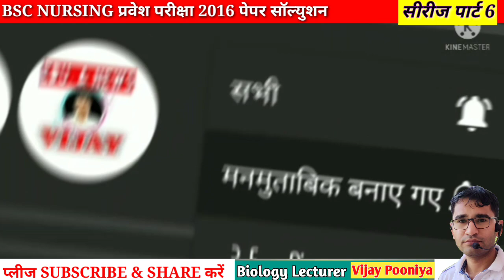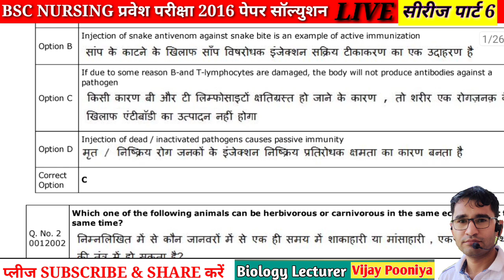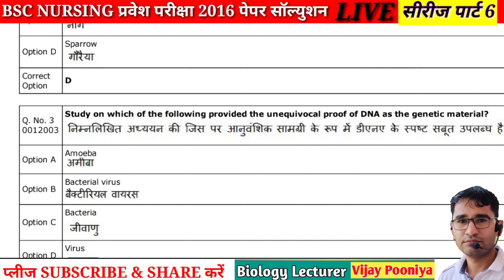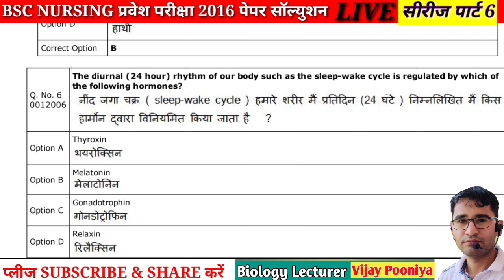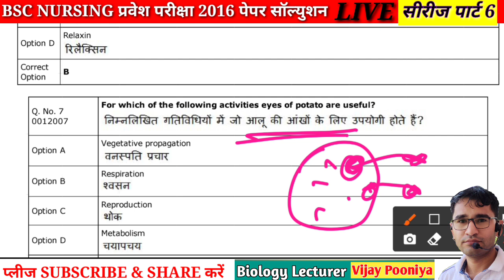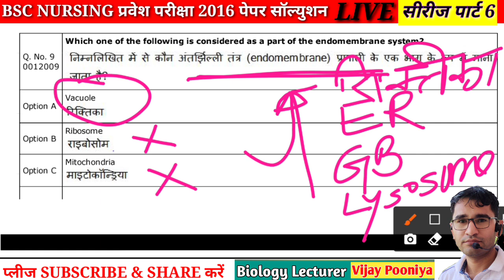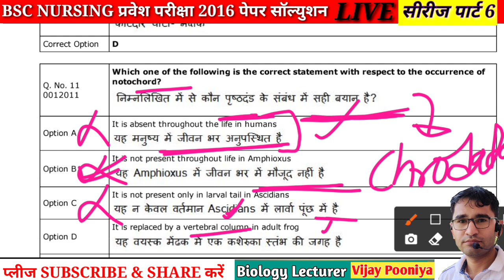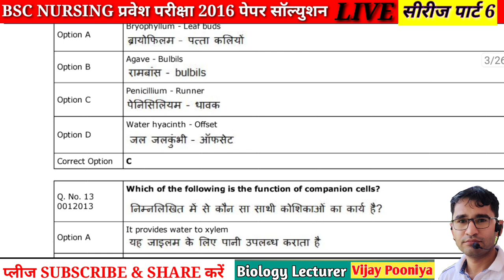BSC Nursing entrance exams Paper Solution | RUHS BSC Nursing, BPT, Pharmacy, Paramedical Paper solve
BSC Nursing entrance exams Paper Solution
BSC Nursing & Pharmacy Entrance Exam 2021-22 | RUHS BSC Nursing Pharmacy Paramedical Admission Form 2021-22,
Pharmacy admission process in Rajasthan,
D pharma admission process 2021-22,
RUHS entrance exam form 2021-22,
Ruhs BSC nursing application form,
ruhs admission notification update,
BPT entrance exam syllabus and paper,
BSC nursing entrance exam paper Solution,
ruhs BSC nursing, paramedical, physiotherapy BPT course syllabus,
Paramedical entrance exam 2021-22,
Paramedical DMLT and BMLT admission process,
Rajasthan se BSC nursing kese kare,
बीएससी नर्सिंग प्रवेश फॉर्म प्रारंभ 2021-22,BSC NURSING ENTRANCE EXAM 2021-22 RAJASTHAN | RUHS BSC Nursing admission 2022 | Syllabus BSC Nursing
Rajasthan BSC nursing admission
BSC Nursing Entrance exam question paper| Rajasthan BSC Nursing Admission 2021-22 |RUHS BSC Nursing
BSC NURSING ENTRANCE EXAM  PAPER SOLUTION | RUHS BSC Nursing Model
paperBSC NURSING ENTRANCE EXAM 2021-22 PAPER SOLUTION |RUHS BSC NURSING ENTRANCE EXAM PREVIOUS YEAR PAPER
RUHS BSC Nursing entrance exam paper Solution | BSC nursing previous Year paper | BSC nursing news
BSC nursing entrance exam 2019 paper Solution,
Ruhs BSC nursing new update,
BSC nursing entrance exam syllabus,RUHS BSC Nursing previous Year paper | BSC nursing entrance exam 2020paper Solution| BSC nursing old paper
ruhs BSC Nursing entrance exam 2021-22 paper | RUHS BSC nursing Syllabus Question Paper | GNM & BSC nursing form,
BSC nursing। top college,
BSC nursing se konsi job milti hai,
ruhs BSC nursing entrance exam 2021-22 syllabus pdf,
ruhs BSC nursing admission form update,

OWNER:-
Dr. VIJAY POONIYA BIOLOGY LECTURER